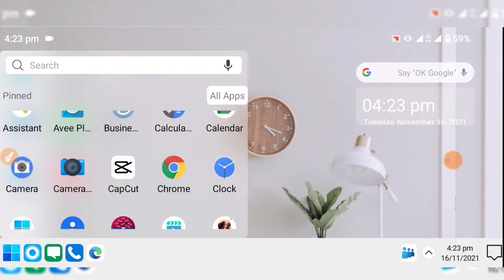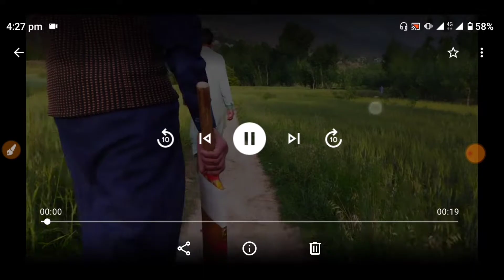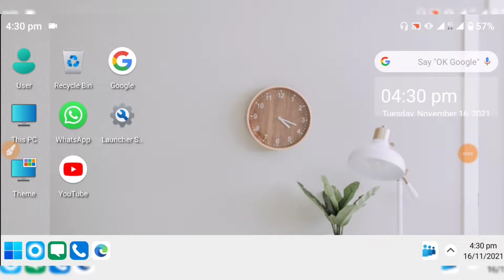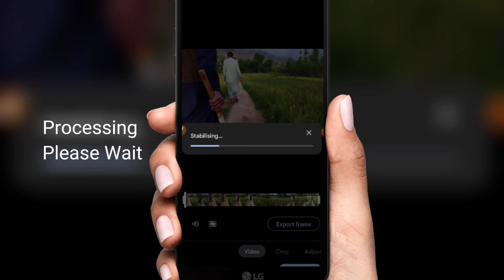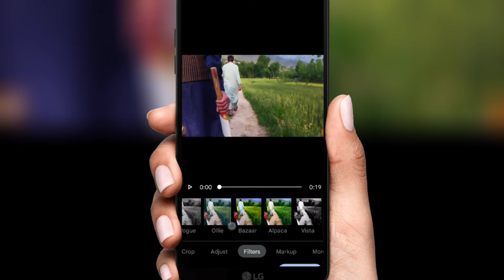How to Make stabilize videos for Android ||Best Best Videos stabilizer apps for Smart phone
How to Make stabilize videos for Android ||
Best Best Videos stabilizer apps for Smart phone
Hello Guys Assalamu alikom
AND WELCOME

( MY NAME IS SHOAIB KHAN )

Aj ke is video me ap ko ye batawonga k Agar Vlogger hai ya travel videos banate hai Apne smart phone ya DSLR camera videos shot karte Our of K pass Gimbal Nahi Tu pareshan honey KY Zarurat Nahi hai Apka Bhai hazer hai Aj buhot zyada interested hai q k videos me mE apke tanshan door kardunga bass videos shot Karo our Google photos par jaaw our apna videos full stabilizer banaw  Just ye Videos aplogo Ne Complete Dihkna Hai take Apko Samaj Aajaye

 ___ Thank you___

• how to Make stabilizer videos
• Aik Safar
• how to Videos stabilizer for Android
• how to YouTube videos stabilizer
• how to Any Videos stabilizer apps
• 100 % Videos stabilizer apps for Android
• how to make stabilizer videos in Android
• Best stabilizer apps
• Stabilizer videos camera for Android
• Videos stabilizer kaise kare
• Videos stabilizer no watermark
• Android Apps Videos stabilizer
• Smart phone videos stabilizer
• New stabilizer apps for Any videos
• Videos KO stabilizer kaise kare
• videos Editing And best filter apps
• Videos stabilizer + filter apps

Thanks for visit this Description
_____________Channel Link__________________